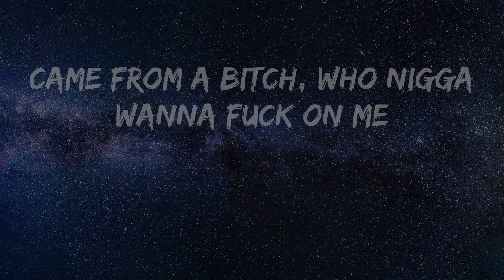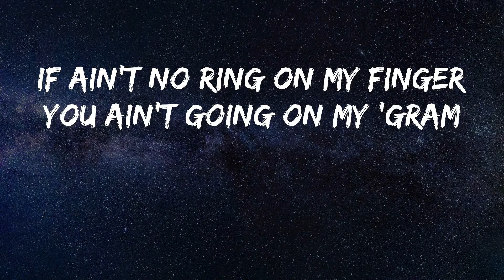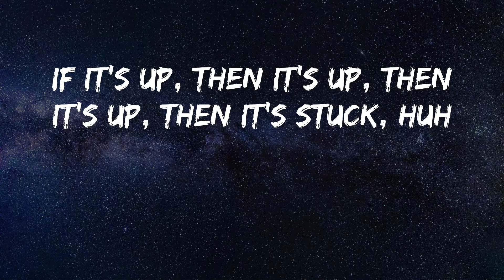Cardi B - Up (Lyrics)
Song: Up - Cardi B
Give it a try Cardi B - Up